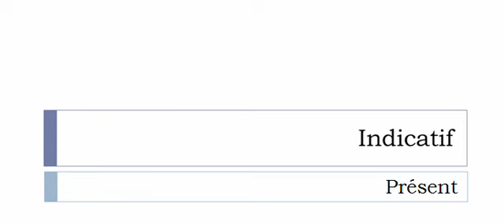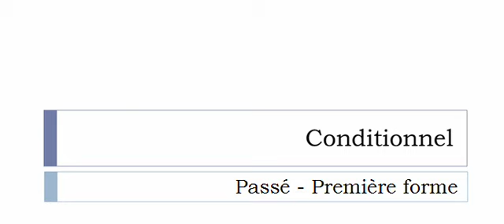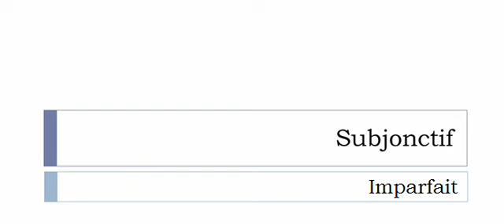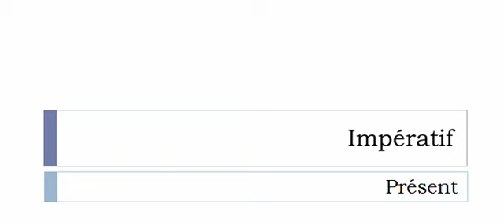Curso de francés = Conjugación = Monder